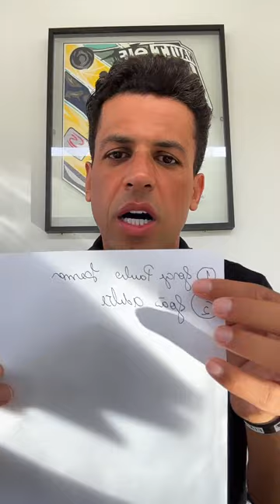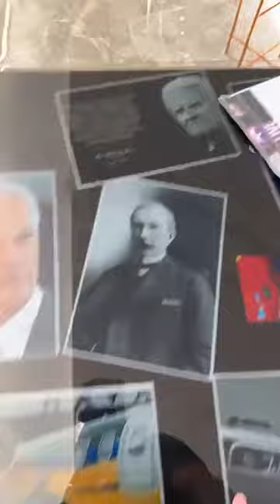5 FORMAS PARA FATURAR 7x MAIS em 2023!!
Você quer aprender a fazer sua empresa faturar 10x mais no maior treinamento de hábitos de enriquecimento do mundo ou vai continuar sofrendo com seu negócio estagnado?

Quero te fazer um convite:

Participe da próxima edição do Método HP, a maior imersão de hábitos de enriquecimento, criada por Paulo Machado, um cara que saiu de 1 milhão de Reais em dívidas para criar 7 negócios multimilionários.
DESCRIÇÃO LIVE PM